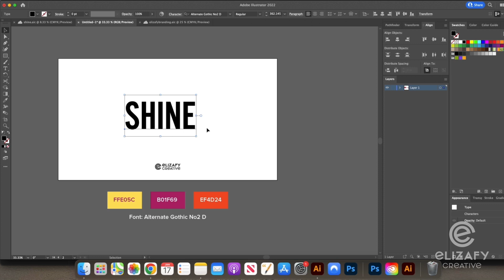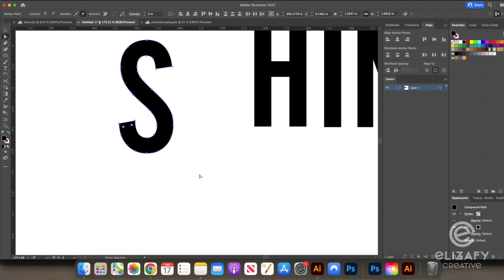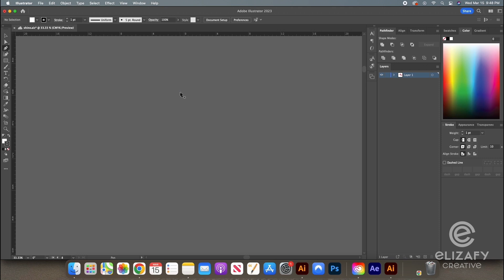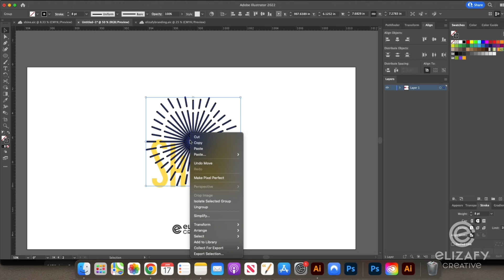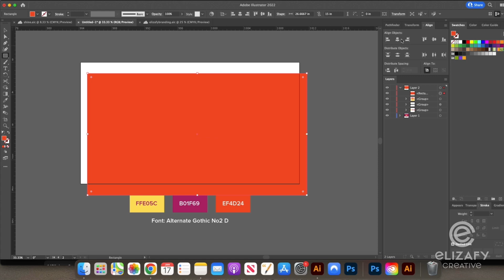How to Design a Sunburst Graphic Using Adobe Illustrator | Step by Step Tutorial for Beginners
Follow along with me as I design this shine graphic with a sunburst effect using many different tools in Adobe Illustrator.

I have also launched my first product on my online store on my website, you can check out link below in this description.